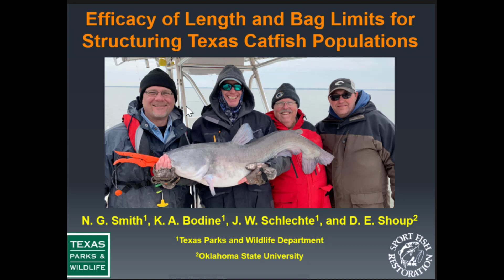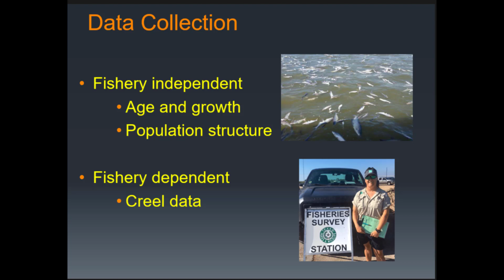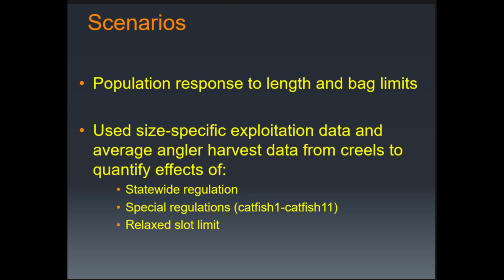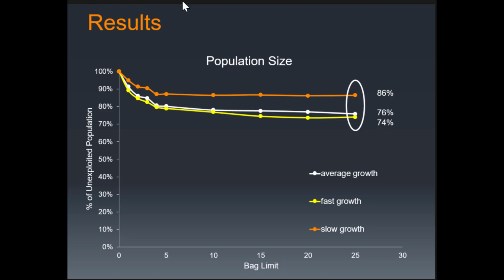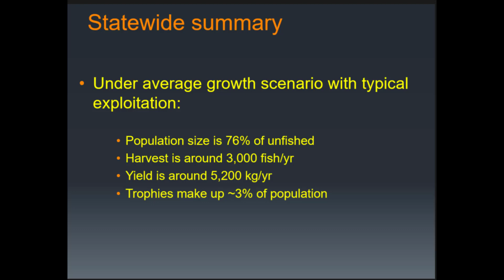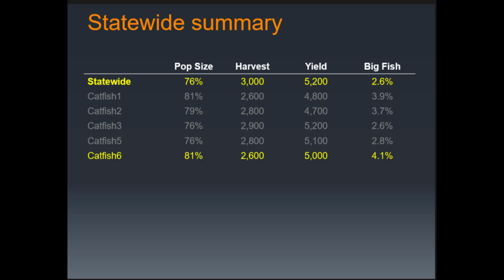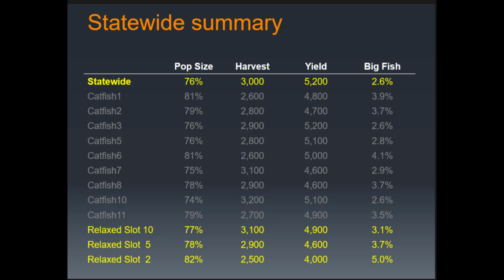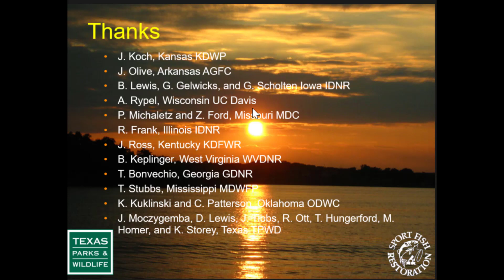N. G. Smith- Efficacy of length and bag limits for structuring Blue Catfish populations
Efficacy of length and bag limits for structuring Blue Catfish populations

Coauthors: K. A. Bodine, J. W. Schlechte, and D. E. Shoup

American Fisheries Society
Catfish 2020, The Third International Catfish Symposium
Little Rock, Arkansas February 18-20